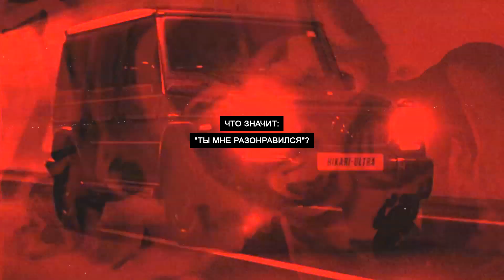ZILLAKAMI & SOSMULA - THRESH [ПЕРЕВОД]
Ребята, если вам нужны:
  +монтаж видео, историй, клипов;
  +обложки, оформление, дизайн в целом;
то я предлагаю вам свои услуги.
ТЕКСТ:

[verse 1: zillakami]
10 выстрелов с HK, стреляю, молись в своем парике
(HK - винтовка, эмочка проще говоря. парик это типо маска человека)
flash, hook, и flay, прыжок размажет твое дерьмо
(flash, hook, и flay - сам трек THRESH это отсылка к персонажу из игры LOL, коронным ударом которого являлся вышеперечисленный прием. уж извините, не играл в лигу, не могу перевести как было в игре)
в твоей колыбели беда, не разбрызгай детей
(беда - типо обосрался)
боюсь,ты опс, стреляешь, а мы нет
(опс - член противоположной банды, враг)
я не хочу жать вам руки, нигеры
мне не нужна пилюля, чтобы ебнуть тебя
(в оригинале "molly" - какой-то легкий наркотик)
хватит с тебя дружков, Годзилла
(Зилла называет себя Годзиллой)

[chorus: zillakami]
если твой дружок с пушкой, нигер, беги, нигер
когда он поднимет его, нигер, что будет?
еще твой друг с дилерами, у них все, нигер
а когда его поймают, что будет?

[verse 2: sosmula]
зачем нигеры думают со своей головой?
черная на черной девятке, открою огонь в спину
(черные glock-9 и tec-9)
в ловушке с камнями крэка
(крэк - наркотик в виде кристаллов или камней)
пару минут, передоз, прямая линия
(прямая линия это остановка сердца)
с кем вы, сука, говорите? нигеры, я вас забью
6 зарядов револьвера успокоят нигеров, я почтен
смерть без позора, нигер, вот так живу
сделай из своего ебла барбекю, нигер, я устал
стиль экзекуции, нытье нигеров
я в будке с винтовкой
ты в доме с Библией
что значит: "ты мне разонравился"?
пну башку о бордюр, заставлю вкусить землю